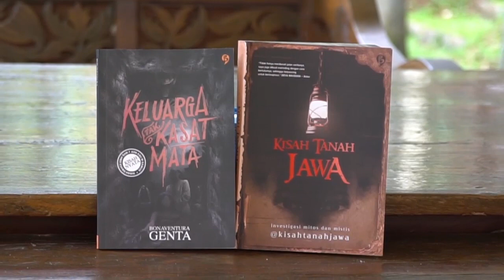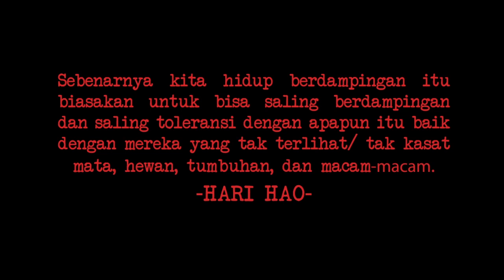Kisah Tanah Jawa Bertamu ke Kantor GagasMedia (Part 2)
Kalau di part 1 Genta, Mbah KJ dan Hari Hao menceritakan kisahnya di kantor tempat mereka bekerja. Di part 2 ini, mereka menceritakan tentang masa lalu dari kantor GagasMedia.